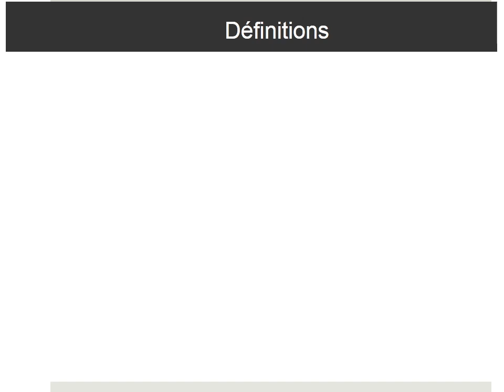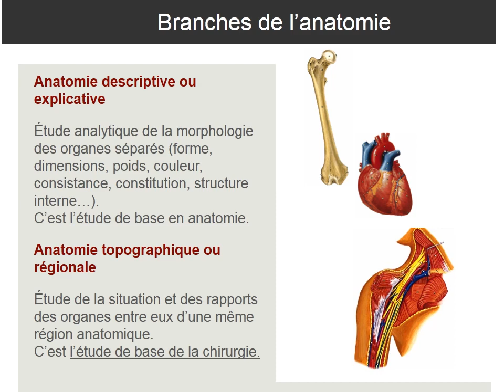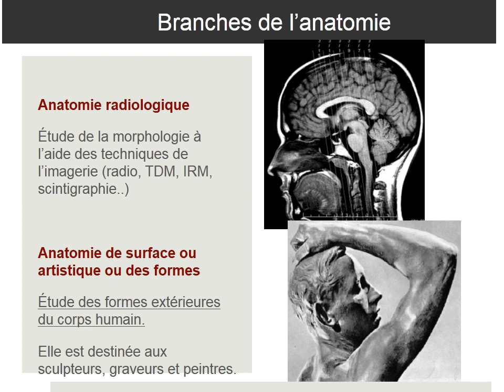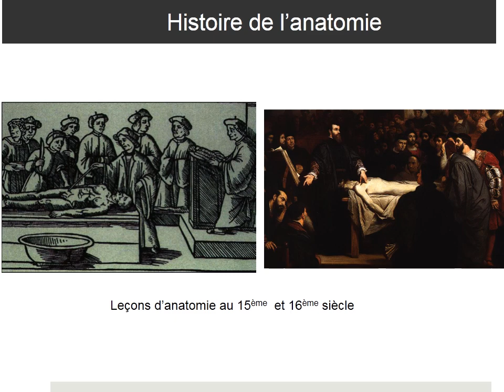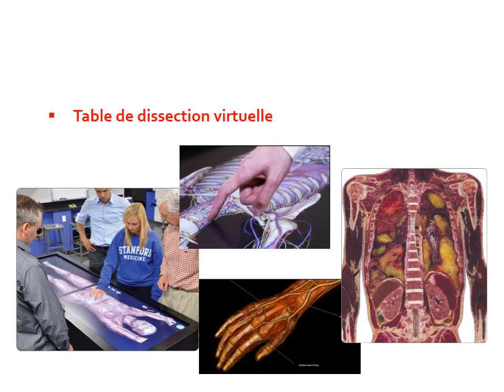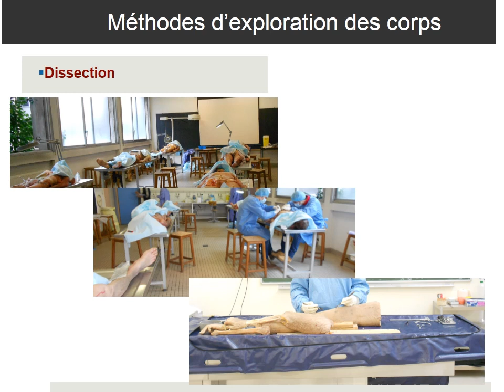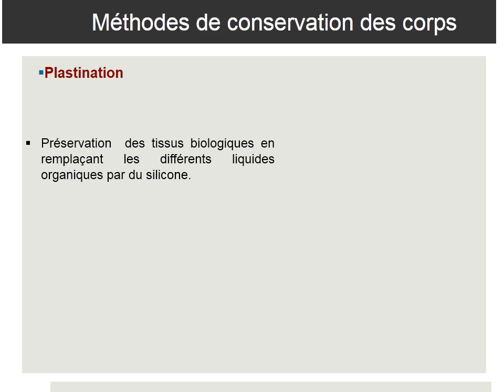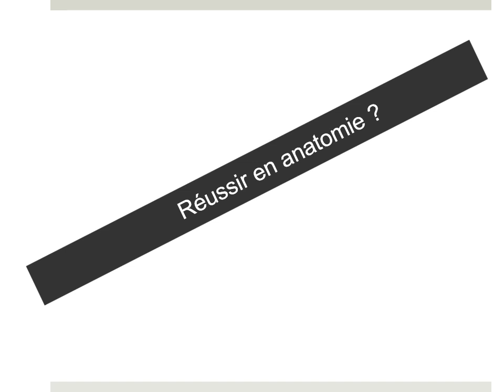INTRODUCTION À L’ANATOMIE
Introduction à l’anatomie - Pr. M.D. ELAMRANI